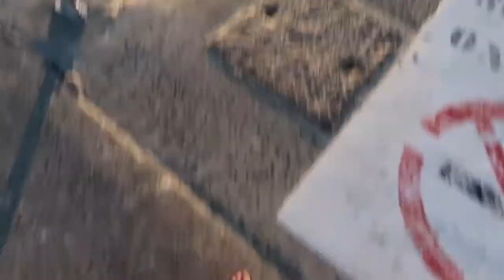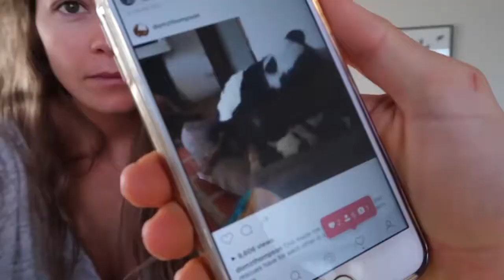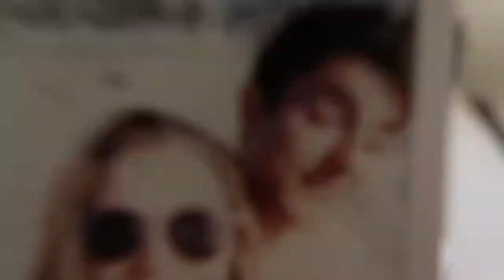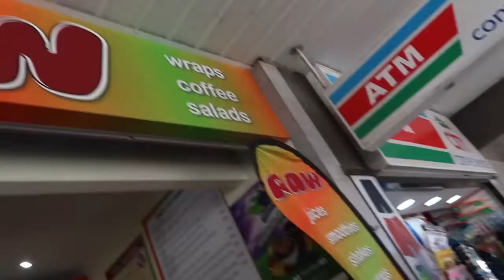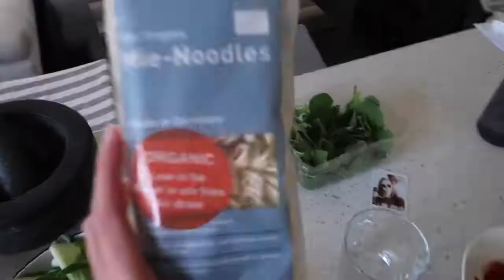A DAY IN THE LIFE // NEW LUNCH RECIPE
✘I N S T A G R A M ∼bonnyrebecca
✘T U M B L R ∼bonnyrebecca  (ASK ME QUESTIONS)
✘S N A P C H A T ∼bonnyrebecca

 ∼MY CAMERAS∼
◦ Vloging – Cannon G7X
◦ Photos - Olympus OM-D EM5 mark 2
◦ LENS- Zoom lens 12-40mm 1:2.28 Wide angle 7-14mm 1:2.8